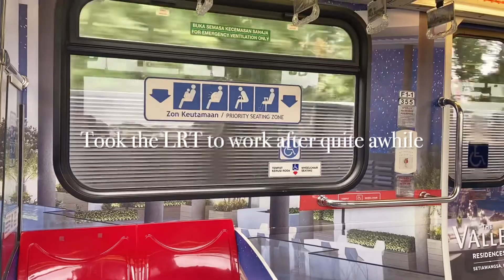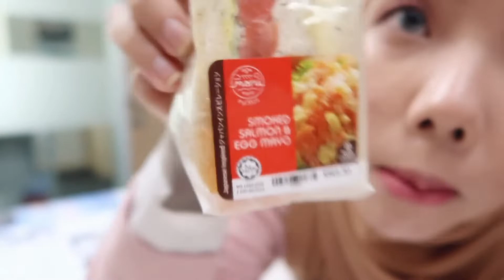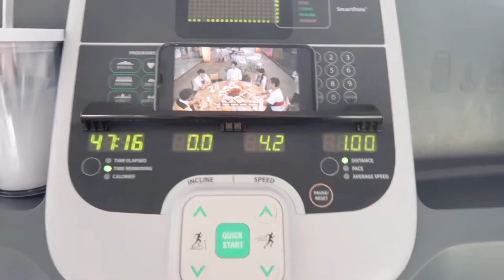HOME DIARIES VLOG | A Random Vlog